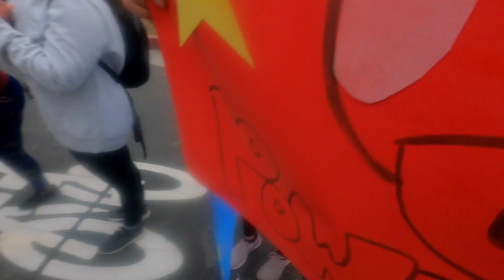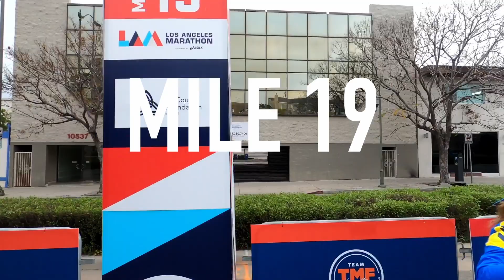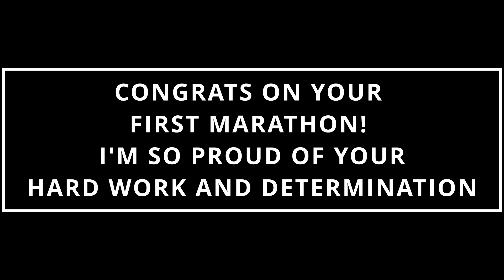Los Angeles Marathon 2023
Had a blast running the LA Marathon this year. Had some encouraging conversations with other runners, and I ran it with my best friend! Let's go!!